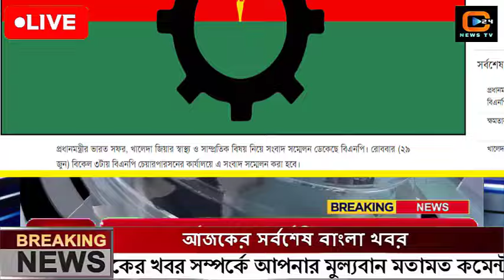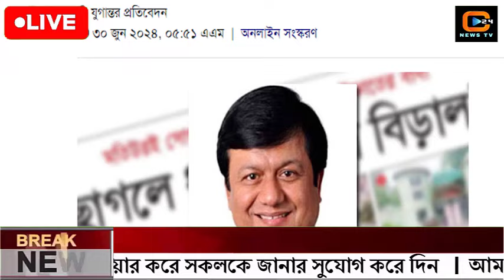এইমাত্র পাওয়া বাংলা খবর Bangla News 30 June 2024 Bangladesh Latest News Today ajker taja khobor